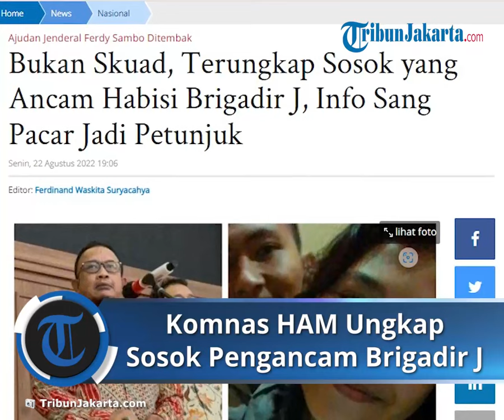Berkat Informasi Vera, Terkuak Sosok yang Ancam Habisi Brigadir J, Komnas HAM: Bukan dari Skuad Lama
TRIBUN-VIDEO.COM - Terungkap sosok pengancam Brigadir Yosua Hutabarat alias Brigadir J sehari jelang kematiannya di rumah dinas Kadiv Propam Polri Irjen Ferdy Sambo, Komplek Polri Duren Tiga.

Sosok tersebut diungkap oleh Komnas HAM saat rapat kerja dengan Komisi III DPR RI di Gedung DPR, Senin (22/8/2022).

Sosok tersebut merupakan orang dekat Irjen Ferdy Sambo yang kini telah berstatus tersangka pembunuhan Brigadir J.

Namun, sosok tersebut bukalan skuad yang disampaikan kekasih Brigadir J, Vera Simanjuntak.

Melainkan sopir Irjen Ferdy Sambo yakni Kuat Maruf atau Om Kuat.

Diketahui, Brigadir J dihabisi di Propam Polri Irjen Ferdy Sambo, Kompleks Polri Duren Tiga, Jakarta Selatan pada Jumat (8/7/2022).

Sedangkan ancaman pembunuhan yang diterima Brigadir J terjadi pada Kamis 7 Juli 2022.

"Jadi itu komunikasi tanggal 7 (Juli 2022) malam, siapa yang melakukan (ancaman) waktu itu? Kami tanya diancam oleh siapa? (Vera mengatakan) diancam oleh skuad-skuad," kata Komisioner Komnas HAM bidang Penyelidikan dan Pemantauan M Choirul Anam , Senin (22/8/2022).

Awalnya, Anam pun tak mengetahui yang dimaksud dengan skuad pengancam Brigadir J.

Komnas HAM sempat menanyakan perihal pengancaman tersebut kepada Vera Simanjuntak.

“Kami tanya, skuad ini siapa, apakah ADC, ataukah penjaga, dan sebagainya? Sama-sama tidak tahu, saya juga nggak tahu yang dimaksud skuad waktu itu siapa,"ungkapnya.

Komnas HAM akhirnya baru mengetahui bahwa yang dimaksud bukanlah skuad melainkan Kuat Maruf setelah melakukan pendalaman.

“Ujungnya nanti, kita tahu bahwa yang dimaksud adalah Kuat Maruf, skuad ternyata si Kuat, bukan skuad penjaga ternyata,” tuturnya.

Dalam kegiatan itu, Choirul Anam juga menjelaskan bahwa informasi dari Vera menjadi pegangan Komnas HAM sampai detik ini.

“Saudari Vera yang merupakan pacarnya Yosua. Awalnya keluarga bilang ada informasi dari Saudari Vera kalau Yosua mendapatkan ancaman untuk dibunuh.”

Saat Komnas HAM berkomunikasi dengan Vera, didapatkanlah penjelasan tentang pengancaman tersebut.

“Jadi kami berkomunikasi dengan Vera dan mendapatkan keterangan cukup detail, yang salah satu intinya adalah bahwa tanggal 7 (Juli 2022) malam memang ada ancaman pembunuhan.”

“Kurang lebih kalimatnya begini, jadi Yosua dilarang naik ke atas menemui Ibu P (Putri Candrawathi) karena membuat Ibu P sakit, dan kalau naik ke atas akan dibunuh,” imbuhnya.

Hingga saat ini, polisi telah menetapkan lima tersangka dalam kasus pembunuhan berencana terhadap Brigadir J yakni Irjen Ferdy Sambo, Putri Candrawathi, Brigadir RR, Bharada E dan Kuat Maruf.

Pengacara Keluarga Brigadir J Ungkap Ancaman

Sebelumnya Koordinator kuasa hukum keluarga Brigadir J, Kamarudin Simanjutak, mengatakan dalam ancaman tersebut disampaikan bahwa Brigadir J akan dibunuh jika naik ke atas.

"Di situ diancam, apabila naik ke atas, akan dihabisi atau dibunuh," katanya, dikutip Tribunnews.com, Minggu (24/7).

Namun, Kamaruddin mengaku belum memahami makna dari kalimat ‘naik ke atas’.

Menurutnya, pemahaman soal makna naik ke atas ini adalah ranah penyidik.

"Karena temuan itu, sudah kami serahkan ke penyidik utama, supaya digali, melibatkan tim siber dan yang ahli di bidang itu," lanjutnya.

Dikutip dari Tribun Jambi, Kamarudin mengungkapkan Brigadir J telah menerima ancaman pembunuhan sejak Juni 2022.

Bahkan ancaman itu masih diterima almarhum saat sehari sebelum dirinya dinyatakan meninggal dunia.

Kamarudin mengklaim, hak ini diketahuinya ketika dirinya menemukan adanya jejak digital terkait dugaan pembunuhan berencana tersebut.

"Sudah ada rekaman elektronik. Almarhum saking takutnya, pada bulan Juni tahun 2022 dia sampai menangis," bebernya.

Hanya saja, Kamarudin tidak menjelaskan jejak digital jenis apa yang dirinya maksud.

Ia hanya menyebut jejak digital tersebut akan diungkapnya dalam waktu dekat.

Kamarudin juga meminta agar ada pengusutan terkait kondisi yang terjadi di Magelang sehingga membuat Brigadir J ketakutan.

"Ini dikaitkan lagi pada bulan Juni, dia sampai menangis saking takutnya, mengadu kepada orang yang dia percaya," tuturnya.

Orang yang dipercaya oleh Brigadir J tersebut masih dirahasiakan, dan menurut Kamarudin, bukan anggota keluarga. (*)

Artikel ini telah tayang di TribunJakarta.com dengan judul Bukan Skuad, Terungkap Sosok yang Ancam Habisi Brigadir J, Info Sang Pacar Jadi Petunjuk,